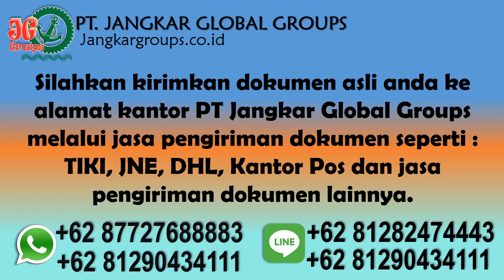Legalisir Akte Kelahiran Anak WNA Saudi Arabia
PT Jangkar Global Groups siap mengurus legalisir notaris, legalisir kemenkumham, legalisir kemenlu, legalisir kedutaan saudi arabia, pengurusan visa, pengurusan dokumen perkawinan beda negara dan penerjemah tersumpah